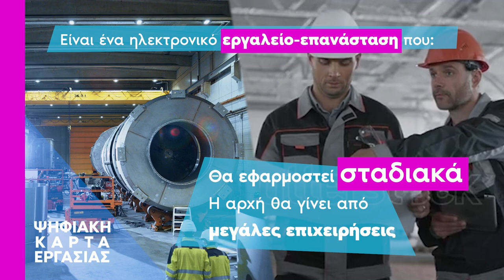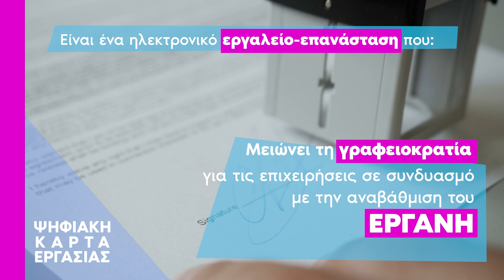Το νέο εργασιακό νομοσχέδιο εισάγει την ψηφιακή κάρτα εργασίας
Το νέο εργασιακό νομοσχέδιο εισάγει την ψηφιακή κάρτα εργασίας, ένα καινοτόμο σύστημα παρακολούθησης του χρόνου εργασίας. Το πρωτοποριακό αυτό εργαλείο για τον έλεγχο της αδήλωτης και υποδηλωμένης εργασίας αποτελεί εγγύηση για την τήρηση του ωραρίου των εργαζομένων και την αμοιβή υπερωριών.